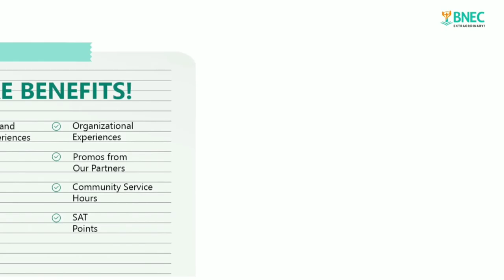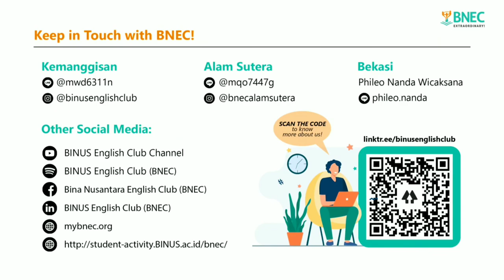THE 2021 BNEC MOTION GRAPHIC VIDEO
Hello, Extraordinaries!

As one of the student organizations that facilitates English language learning at BINUS University, BNEC provides several types of classes, such as TOEFL, Fast Track TOEFL, Debate, Public Speaking and Performing, and Conversation Class.

Not only classes, BNEC also provide the talent community to prepare our talents for competitive english competitions. For those of you who also want to get the opportunity to be actively involved in running various extraordinary events, you can join the BNEC Board of Management.

With so many benefits, what are you waiting for? Come and join BNEC to become extraordinary together with us!